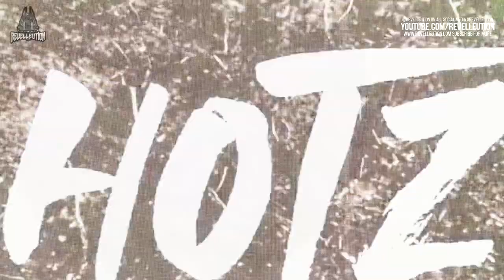SmackDown: Tag Team Fatal 4-Way Match